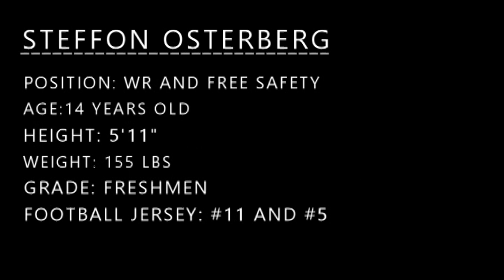Steffon 2019 Football Season Highlights Juan Diego High School